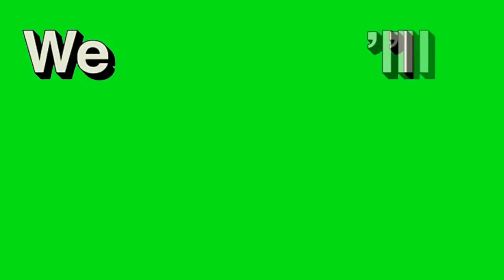New Car in the shop For a lift, what kind of car is it ?